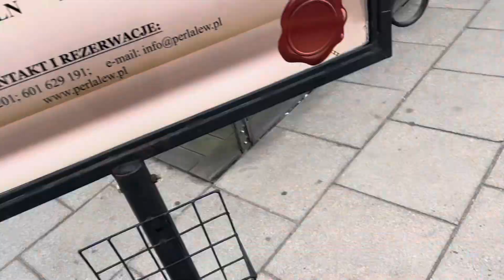Port Gdańsk lipiec 2022